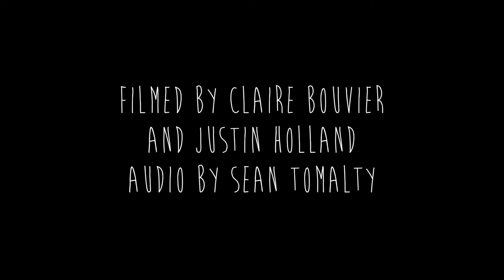Darlin' Cory - Meredith Moon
Recorded by the lovely folks over at "Sanctuary" in Kingston, Ontario.